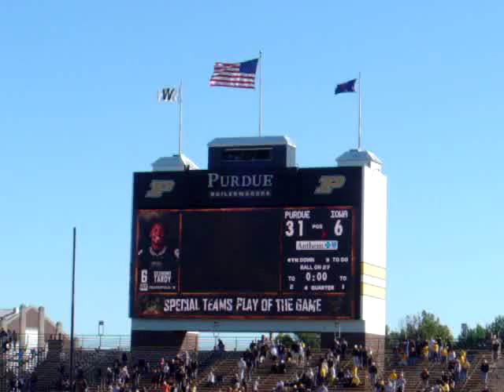purdue fight song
hail purdue